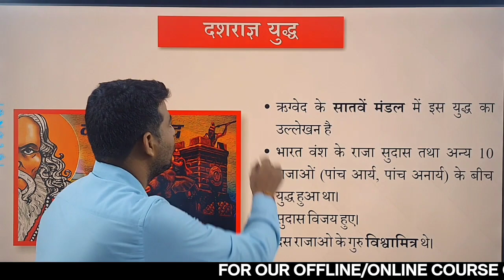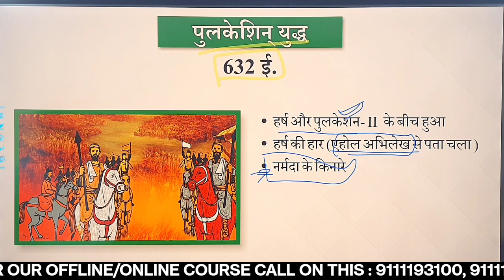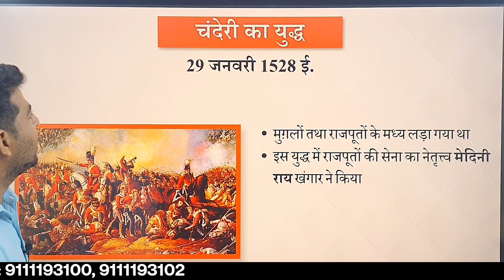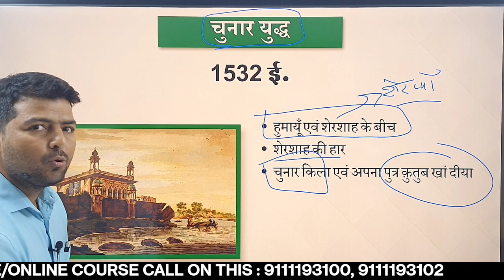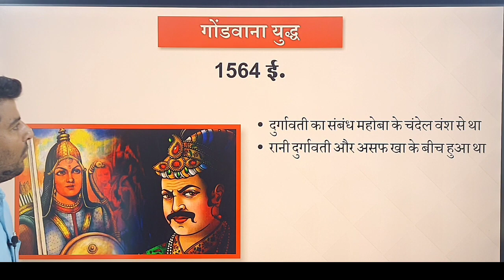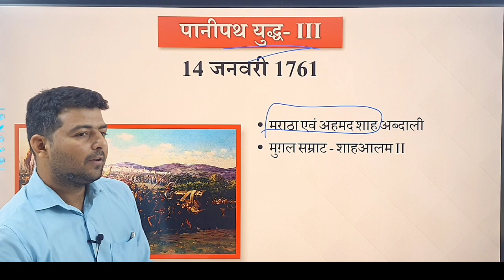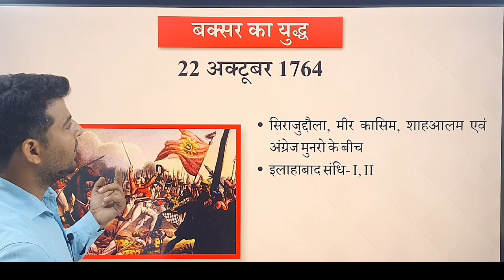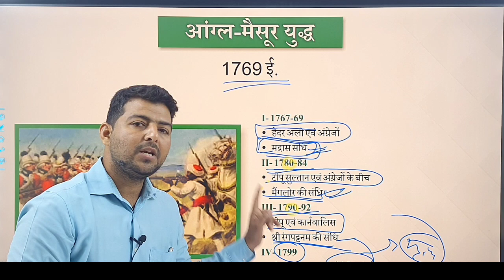भारत के महत्वपूर्ण युद्ध | प्राचीन भारत से लेकर आधुनिक भारत तक | Battles in the History of India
📞Student Helpline – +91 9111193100, 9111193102